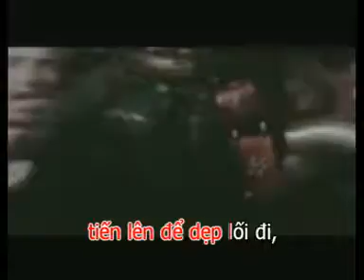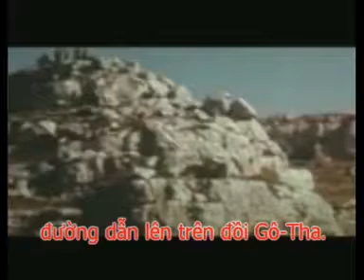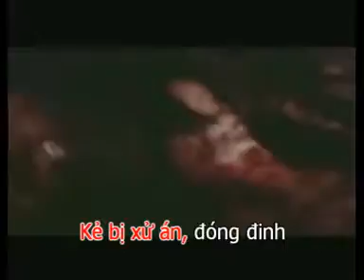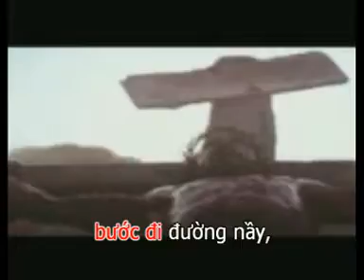via Dolorosa khong cut